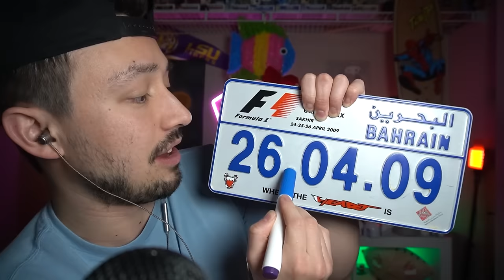ADHD ASMR around the Globe 🌎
ENJOY SEXY PEOPLE! 😘😘😘

Timestamps
00:00 - Intro
00:27 - Window Washing
01:09 - Tatami Room
03:07 - Crayola Board
03:45 - License Plate
03:54 - Mallet
04:53 - Banana on mic
04:53 - Corn Plate
05:25 - Paper Clip nails
07:00 - Public ASMR in Japan
08:30 - Sushi
09:02 - Stress Ball
09:53 - Glass cleaner and Fidget
10:37 - Pod ASMR
12:26 - Illegal Backgammon
13:11 - Soccer
13:56 - Beeswax
14:59 - Scan
15:23 - Golden Lanterns (I think?)
16:35 - Taking your picture
17:18 - Wooden items
18:32 - Shell Necklace
19:39 - Fishbowl OG
20:30 - Wave
20:53 - Horse
21:35 - Grookie
22:11 - Ceramic Guy
22:44 - Gunk in yo eye
24:03 - Bubbles
24:28 - Japanese doll
25:24 - Outro

YOU NEVER HAVE TO SUPPORT MONETARILY, but if you would like too…